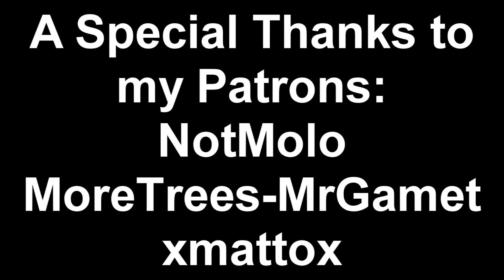Fursuiting - Scorbunny at Ottawa ComicCon 2019 (Saturday May 11th)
So here I am once again walking around a convention on my Scorbunny fursuit. Enjoy. XD